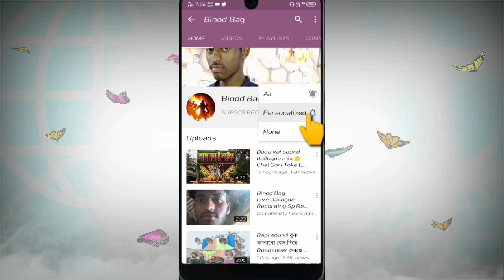সোনা সাউন্ড//sona sound dailogue mix by somaj recording👉naiyo naiyo//binod bag